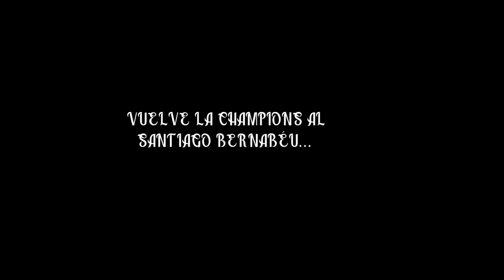FIFA 19 | MODO CARRERA - REAL MADRID | ¡LAS DOS CARAS DEL MADRID! **con GOLAZOS** #43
EPISODIO EN EL QUE VEMOS 2 CARAS AL EQUIPO DE DAVINHO... ¿TIENEN QUE MEJORAR?